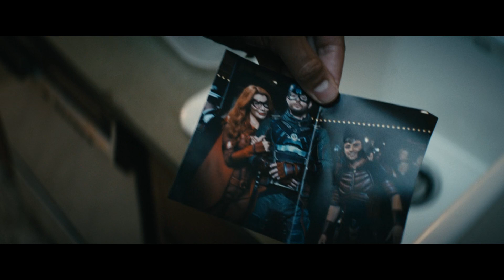The Boys: When Toxic Masculine Narcissism Is Left Completely Unchecked | FandomWire Video Essay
FandomWire's latest Video Essay explains how The Boys explores unchecked toxic masculine narcissism. Written by Daniel Boyd.

🍿 MOVIES/TV SHOWS FEATURED:
• The Boys

FandomWire TheBoys VideoEssay | fandomwire video essays | video essay tv | the boys season 3 review | the boys season 3